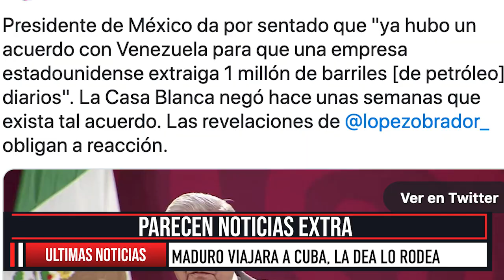ULTIMA HORA!! Maduro viaja a CUBA la DEA lo tiene RODEADO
ULTIMA HORA!! Maduro viaja a CUBA la DEA lo tiene RODEADO. Hoy 11 mayo 2022. La Agencia busca vengarse luego que AMLO sacara su avion y permitiera la llegada de Maduro a Mexico